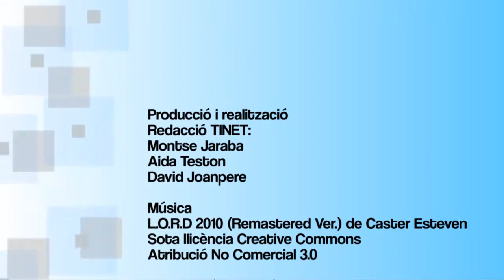Mateu Colet Güixens, l'ofici de boter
Mateu Colet Güixens va néixer el 27 de juny de 1931 a Sant Jaume dels Domenys. L'ofici de boter li va venir per tradició familiar en  un moment àlgid d'aquesta activitat. El Mateu Colet va viure l'època daurada d'una activitat que ja ha desaparegut, pràcticament, engolida per una producció mecanitzada que ha deixat el procés artesanal com un fenomen residual a l'abast de molt pocs: només aquells que encara conserven destresa, memòria i passió per un vell ofici. El Mateu Colet n'és un d'ells.